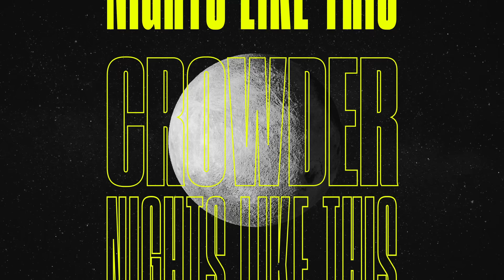Crowder - Night Like This (Country Fried Mix/Visualizer)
Official Visualizer for “Night Like This” (Country Fried Mix) by Crowder

Crowder - I’m Leaning On You (Radio Version/Audio) ft. Riley Clemmons

LYRICS
If you’ve ever been gone then ran back home
Make you sing freedom songs ‘til the break of dawn
We ain’t singin’ ‘bout good, ain’t singin’ ‘bout bad
We’re singin’ ‘bout life back from the dead

Have you ever seen a sunshine
Comin’ up in the morning

Ain’t nothin’ better than a night like this
Music as loud as me and my friends
On a Saturday night that ain’t ever gonna end
No, there ain’t nothin’ better than a night like this

If you’ve heard your name been called out loud
Like Lazarus, come back from the ground
We’re singin’ ‘cause we’re alive and ain’t dead

Have you ever seen a sunrise
On an Easter morning

And it’s only gonna get better than this
I can only imagine what comes next

Music as loud as a church house gets
On a Sunday night that ain’t ever gonna end

Music video by Crowder performing Night Like This (Country Fried Mix/Visualizer).